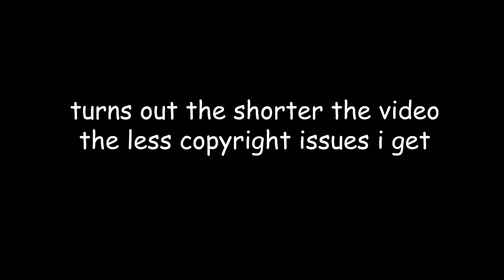anthony bridgerton being a protective big brother part two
part two of anthony being the brother i wish i had